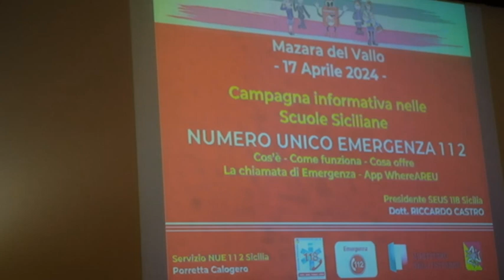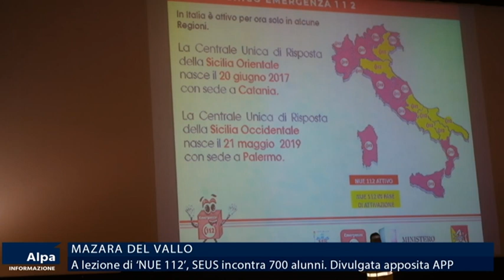A lezione di 'NUE 112', SEUS incontra 700 alunni di Mazara del Vallo. Divulgata apposita APP